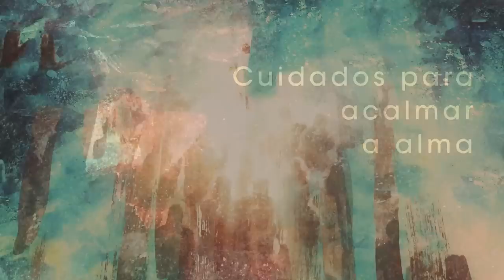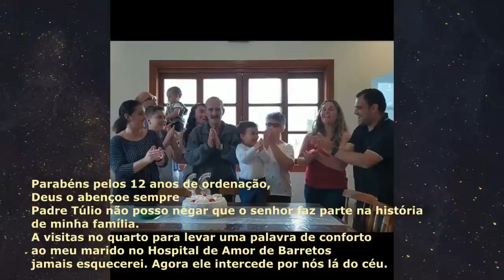Homilia Diária - Quarta-Feira - Dedicação da Basílica do Latrão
Somos pedras vivas da Igreja, cuja cabeça é Cristo. A  Palavra de Deus nos convida a formar com Ele sólida união, que seja fonte de vida para a sociedade.